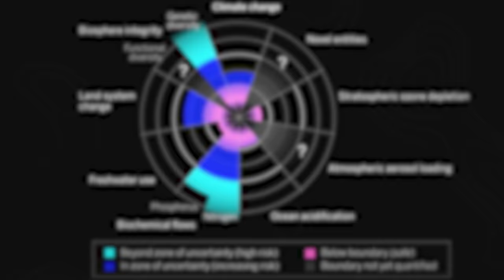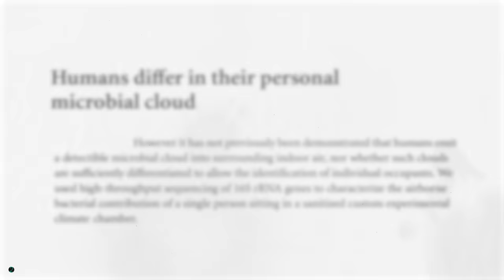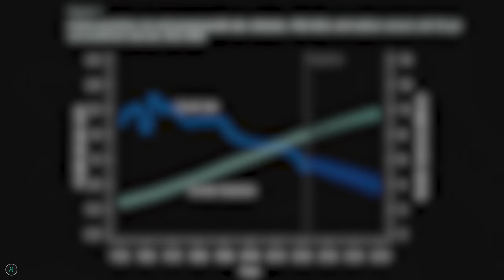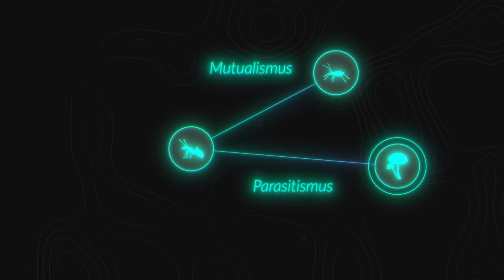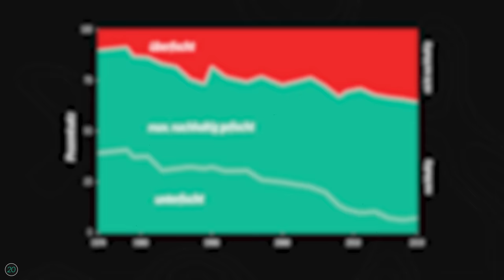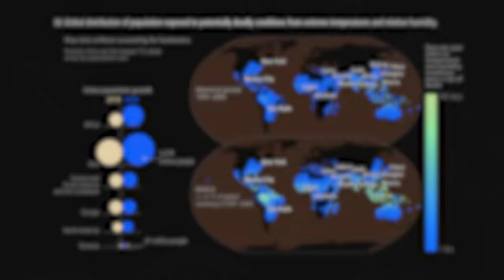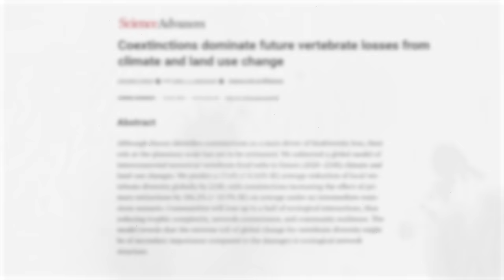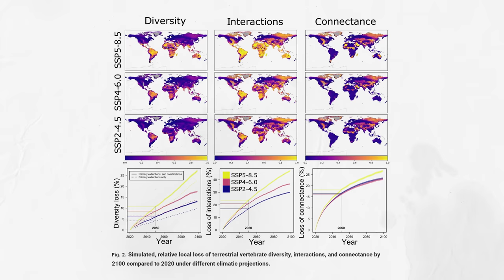Die Krise, über die (fast) keiner spricht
Die Biodiversitätskrise ist die große Schwester der Klimakrise. Es heißt sogar, wir stecken mitten im 6. großen Massensterben der Erdgeschichte. Trotzdem hört man über das Artensterben viel weniger als über das Klima. In diesem Video erklären wir deswegen, warum die Biodiversität so wichtig ist und wie kritisch die Situation aktuell ist.

Dieses Video wurde von den SILBERSALZ Science & Media Awards für den SHORT & CRISP AWARD 2024 nominiert.

Unser Spendenkonto:
DE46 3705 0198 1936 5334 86
BIC: COLSDE33

Kapitel:
0:00 – Biodiversität
0:42 – Ökosystemdienstleistungen
3:02 – Komplexe Systeme und Wechselbeziehungen
5:02 – Der Kipppunkt der Biodiversität
6:17 – Das Sechste Große Artensterben
9:29 – Der drohende Netzwerkkollaps
11:38 – Was muss getan werden?
13:18 – Planet Wild